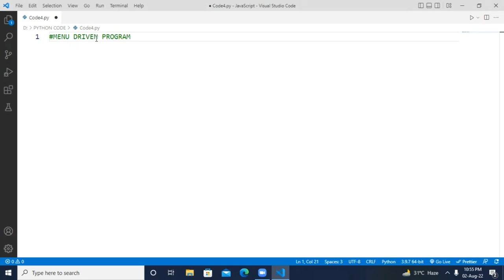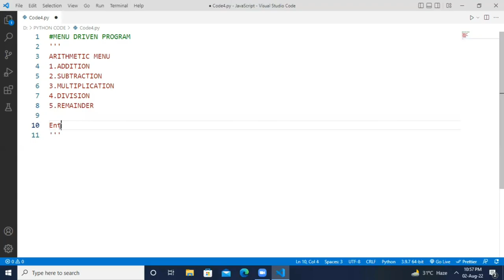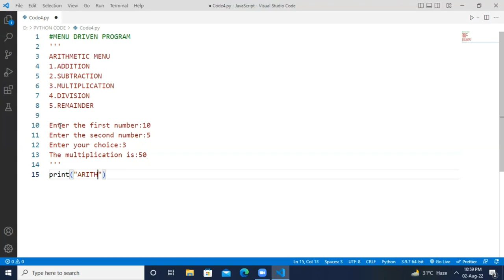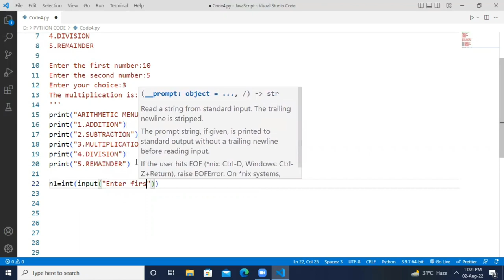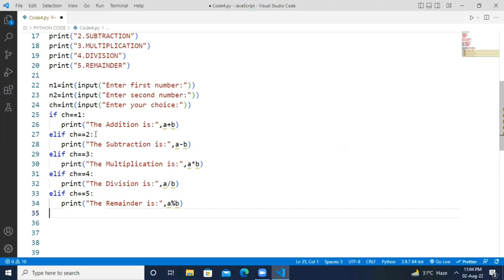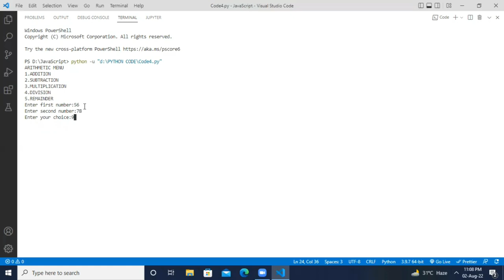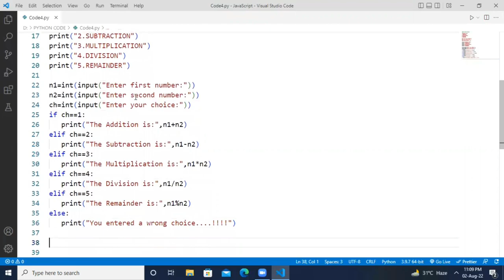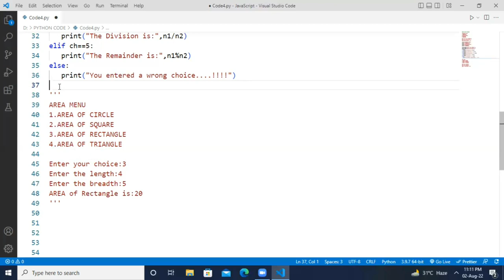Lecture- #12 | HOW TO MAKE CALCULATOR IN PYTHON | Python Tutorials For Beginners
In this video, we have discussed about:
Selection/Conditional Statements in Python
How to make Calculator Using Python
Menu Driven Program in Python